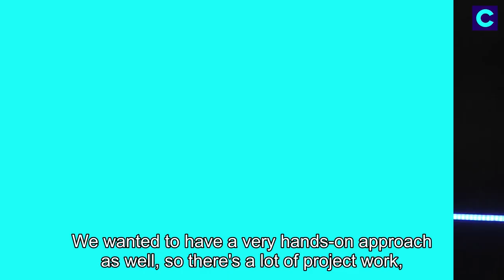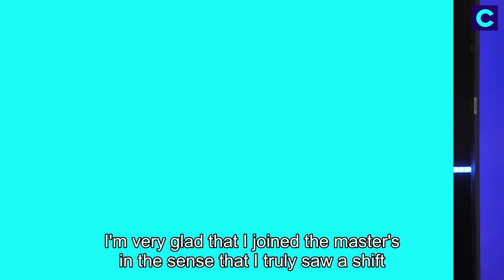CENTRALE SUPELEC - Best of - MSc&T in Space Business Strategy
Sommaire :
00:00 Intro